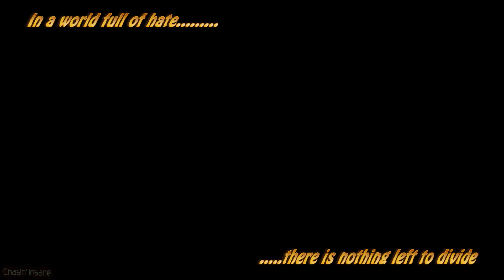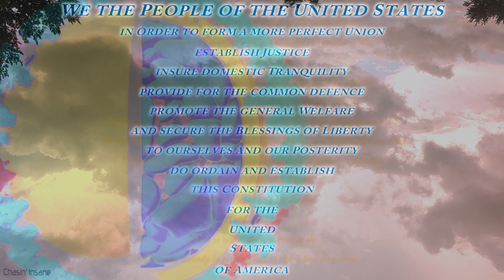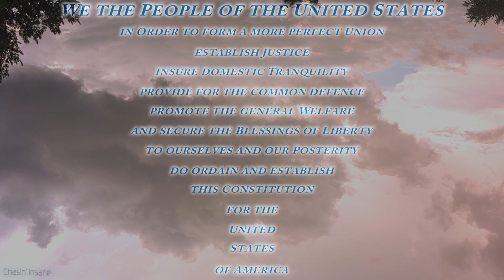Melancholy Madness - by Chasin' Insane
2021.  What more needs to be said?